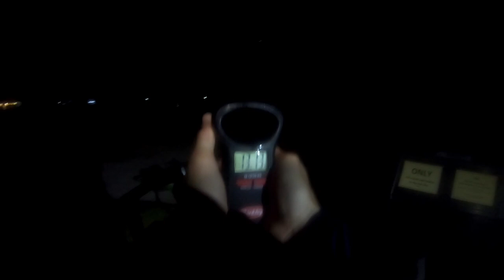Yellowtail Kingfish and Autumn Tuna | Kayak Fishing NZ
On this video I head out wide on the yak to target bottom dwelling species.  I land a new PB kingfish and run over a school of autumn tuna.

Cameras: GoPro Hero6 Black / GoPro Hero 11 Black

Softbait setup:
Abu Garcia Veritas Tournament 6-10kg
Penn Authority 3500
Berkley ProSpec x8 30lb

Kingfish setup:
Ugly Stik Black Tiger 10-15kg
Penn Authority 6500
Berkley ProSpec x8 50lb

Bluewater setup:
Ugly Stik Bluewater 24kg overhead
Penn Fathom FTH30LD2
Owner Kizuna PE8 Multicolour Braid 300m 80lb/37.1kg